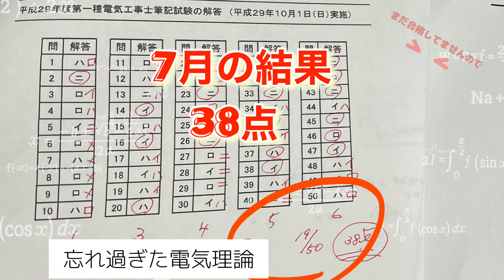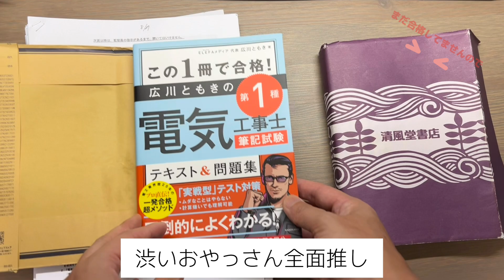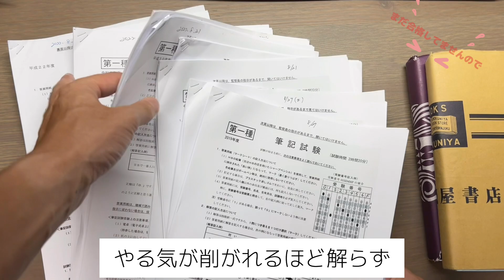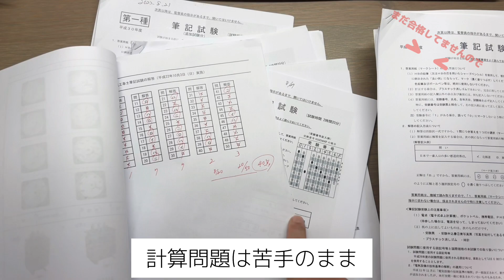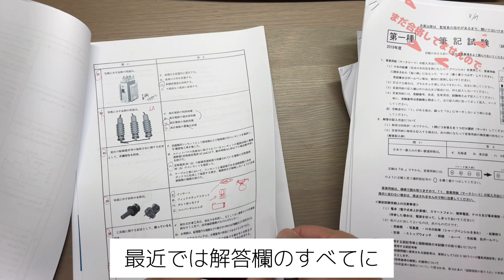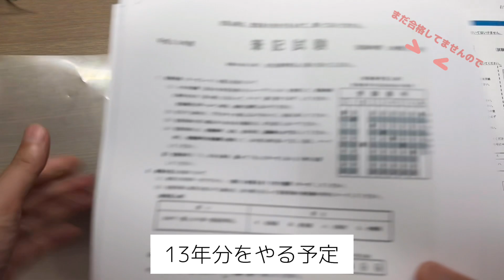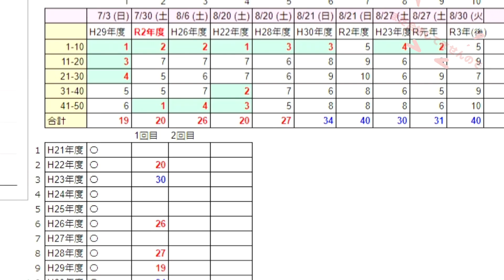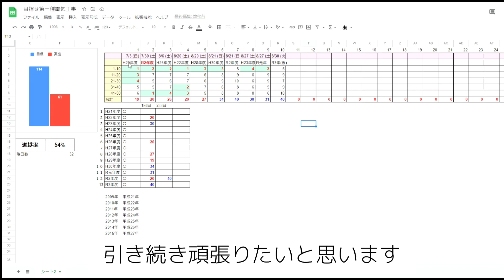【筆記試験勉強】最初38点、でもこの勉強で80点まで取れるように！ 買った教本と勉強方法、管理方法を共有します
R4年度の第一種電気工事 筆記試験まで残り30日。
最初は38点でしたが、ようやく80点取れるように。
教本も2冊買いまして、教本とともに過去問を実施。

更に、日々の勉強結果を管理しているので
どれだけ勉強が足りていないか、
また、問題の何が苦手なのかもわかるようになりました。

同じように試験勉強をされている方の参考になればと思い
勉強方法を共有します。
＊ちなみにこの勉強方法で合格できたわけではないので
　生暖かく見守ってくださいませ～

◆「赤シート対応　1回で受かる！第一種電気工事士　合格テキスト　’22年版」

◆「この１冊で合格！ 広川ともきの第１種電気工事士筆記試験　テキスト＆問題集」